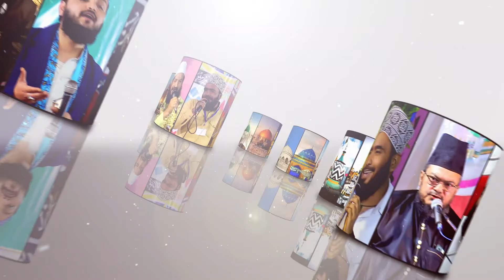Azmat Raza Bhagalpuri New Naat Sharif 2025 - Superhit Kalam - Kerwa Muzaffarpur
Azmat Raza Bhagalpuri's latest and greatest Naat Sharif from Kerwa Muzaffarpur is finally here! Get ready to be mesmerized by the soulful voice of the renowned naat khawan as he brings to you a brand new superhit kalam for 2025. This latest naat sharif is a must-listen for all the devotees of the Prophet Muhammad (PBUH) and fans of Azmat Raza Bhagalpuri. So sit back, relax, and let the soothing voice of Azmat Raza Bhagalpuri take you on a spiritual journey.

Ahlesunnat Network